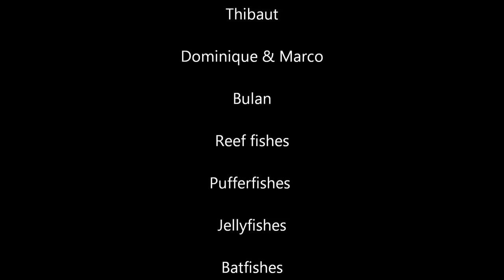Cubadak movie October 2014